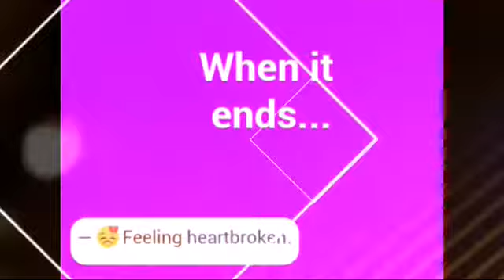August 20, 2018